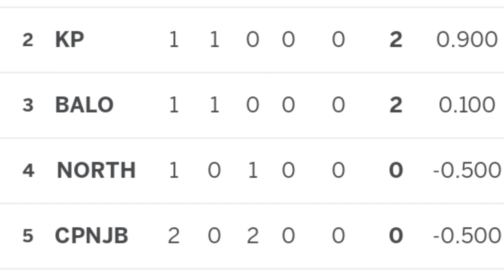National T20 Cup 2022 Points Table Most Runs and Wickets | Top Run Scorer Wicket taker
National T20 Cup 2022,
National T20 Cup 2022 points table,
National T20 Cup 2022 most runs,
National T20 Cup 2022 most wickets,
National T20 Cup 2022 top wicket taker,
National T20 Cup 2022 top run Scorer,
National T20 Cup 2022 live streaming,
National T20 Cup 2022 live telecast,
National T20 Cup 2022 live,

🌎🌎. ||| PlayList Videos |||. 🌎🌎

🔶🔶. ||| Social Links |||. 🔶🔶